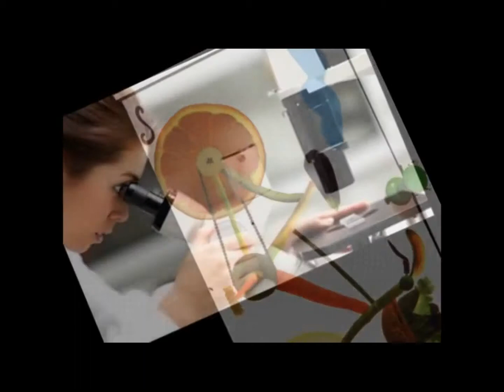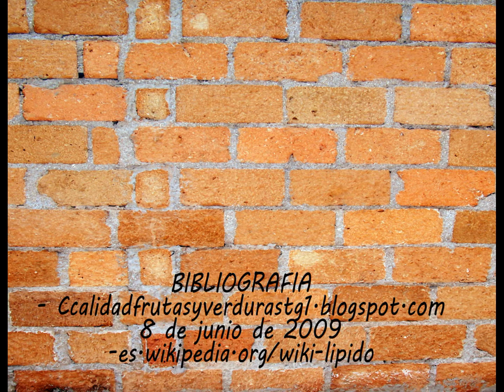Presentación Yeimy Zuluaga Rios